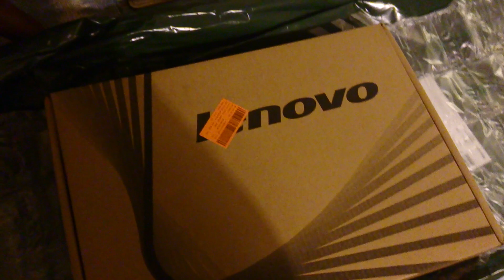Lenovo G505s Laptop Unboxing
Sorry but I was meant to upload this a while ago. I couldn't get on my account for a while because google had mucked up my log in system.
Where it was bought: John Lewis, though I don't think they sell it anymore.